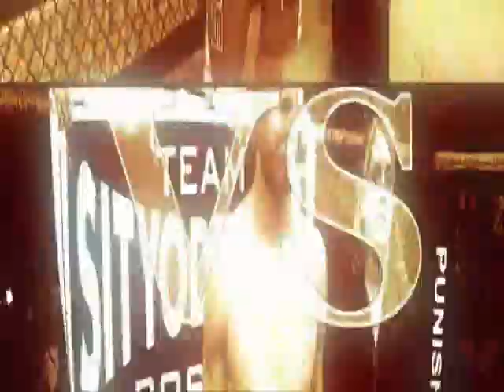UFC 87 Intro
UFC 87: Seek and Destroy Intro